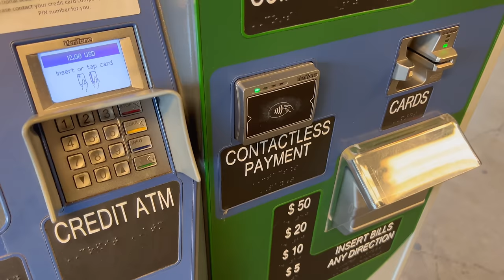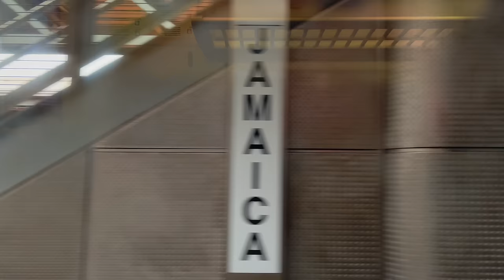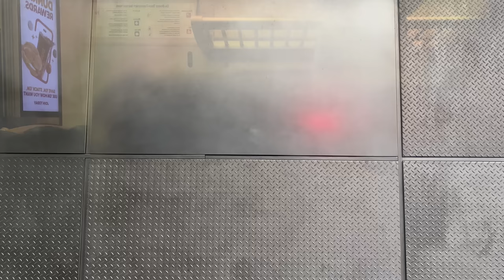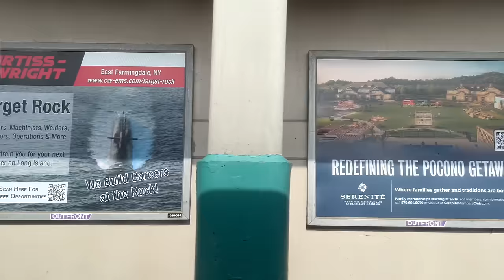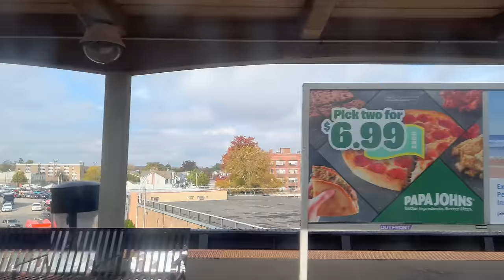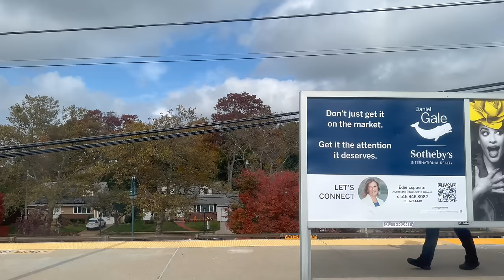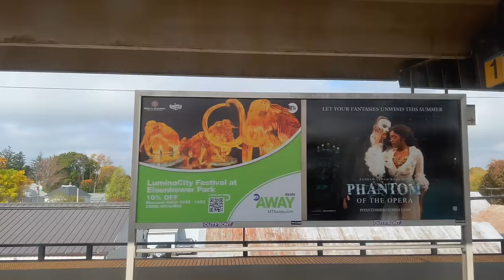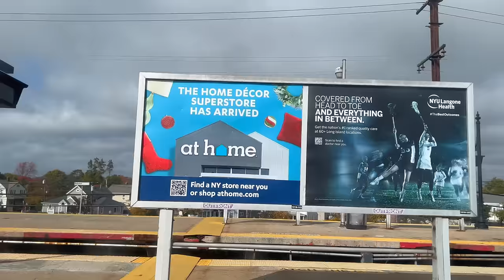Long Island Railroad Full Train Ride from Woodside to Babylon in October 2022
A full ride on the Long Island Railroad from Woodside to Babylon in October 2022.

💲 Support Me 💲

😀 Social 😀

Addmotor E-43 CityPro Electric Bicycle